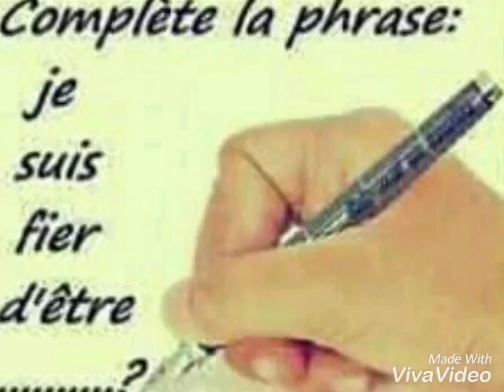MoMo Gueye niogui lathe